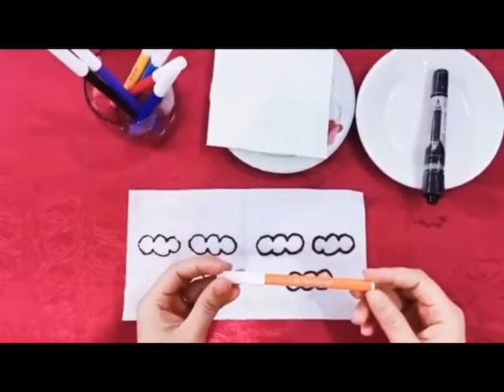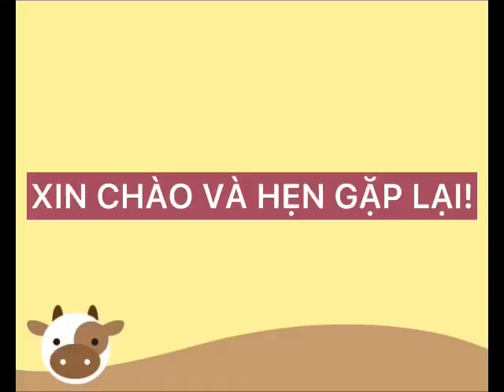KPKH: Thí nghiệm khám phá sự kì diệu của giấy ăn - Giáo viên Hà Thị Oanh- Trường MNTH